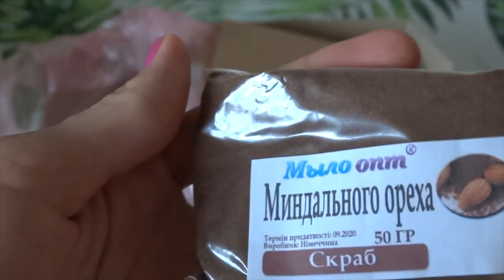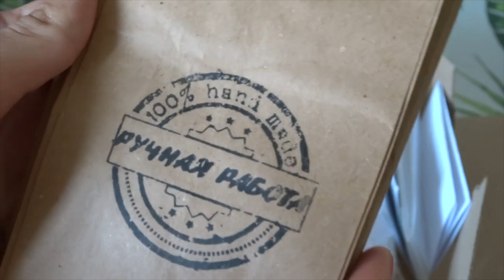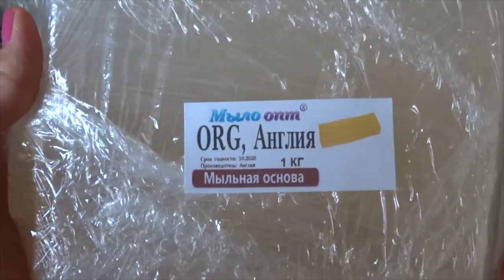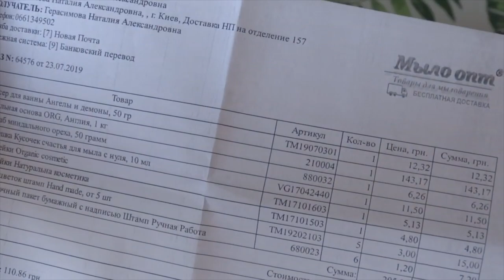ЧТО ЖЕ ТАМ ВНУТРИ???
Распаковка №328 от покупателя в интернет магазина Мыло-Опт.

Купить товары для создания авторского мыла и домашней косметики оптом и в розницу можно тут👇👇👇👇